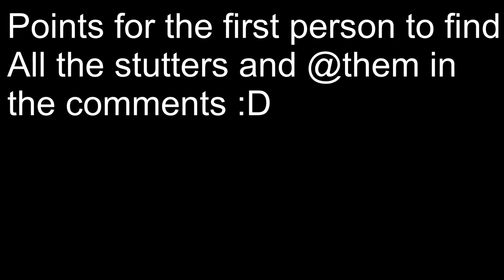Skyrim Permadeath Roleplay: In Plain Sight And Still Hidden Gameplay/Walkthrough Episode 16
Stealth sneaking gameplay in front of the bandits on Empress Palpatine's trip through Skyrim. Quite the dandy experience showing up some Orc Bandits with stealth kill. Also we release the Khajit from the Necromancers as we walk through their home and keep going to Riften to take out the Grelog the Kind.

S'up dudes! Think Game of Thrones in Skyrim. If our character dies, their line ends and a new one begins. A new character, with a new set of goals and a new set of skills. This is our Skyrim Permadeath Role Play.

Rules to our walkthrough:
iNeed is set. We have need to sleep and need to eat.

We choose a build, a personality, and a goal for each character. This provides them a style of play, a way to interact with the world, and an incentive to move on. Our goal is to create an interesting story to live and feel like we are enjoying frontside seats to the life of a wastelander.

Since it is permadeath, any characters who passes away is now *DEAD* and we stop playing with that character. Popular builds/personalities/goals can make a return if there is enough interest in them. Some fun ones die off early because of user skill (your's truly) and I'm up for giving them other shots.

Since it's roleplay, the character's 3 traits must be considered in each choice. They follow their behavior and it must be played out. Even if there may be a better option available, if it doesn't align with the personality of the character, then the option is thrown out.

Mod List:
Random Alternate Start
High Resolution Texture Pack
iNeed